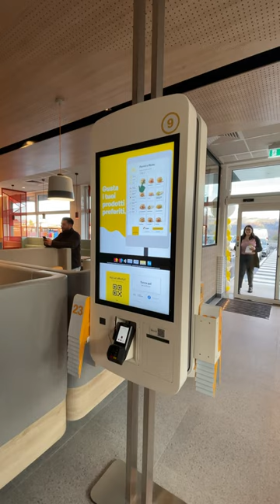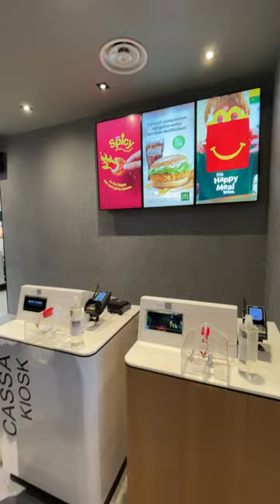Apre il McDonald's di Teramo